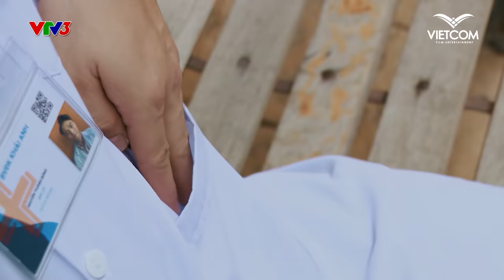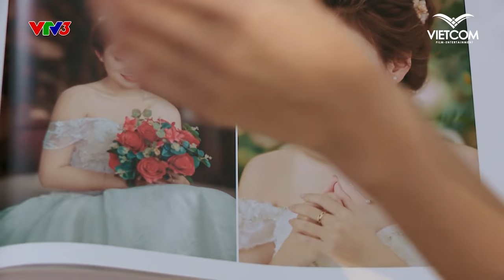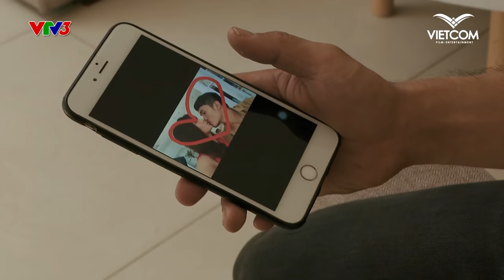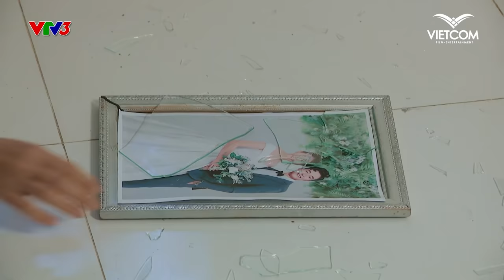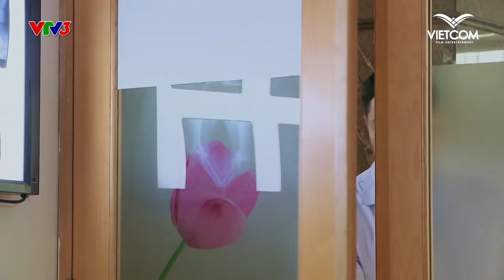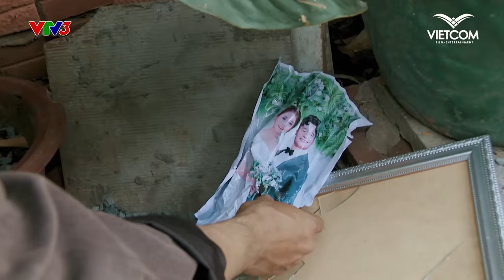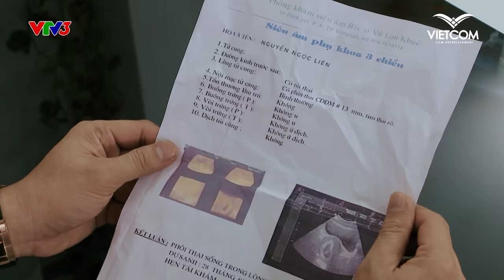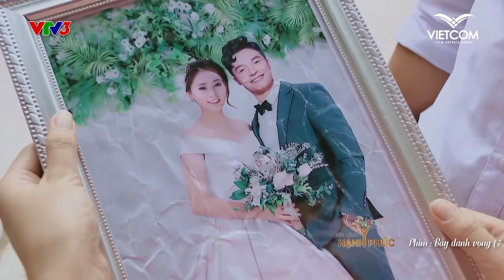Vợ Còng Lưng Nuôi Chồng Ăn Học, Chồng Cuốn Vào "BẪY DANH VỌNG" Phản Bội Vợ -Trọn Bộ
NGÀY ĐÔI SẮM ĐỒ ĐÔI 12.12

🍀🍀(Nhiều mùi) Chai 1 Lít-500ml Dầu Massage Body Tinh 😍😍Dầu Thiên nhiên

Anh bác sĩ tỉnh lẻ vì tham vọng muốn đổi đời, bất chấp mọi thứ để đạt được mục đích. Liệu anh ta có nhận ra được sai lầm của mình trước khi quá muộn

Timestamps
00:00 - 00:28 Intro
00:28 - 24:42 Phần 1
24:42 - 48:53 Phần 2
48:54 - 1:12:17 Phần 3
1:12:18 - 1:35:56 Phần 4
1:35:57 - 1:59:09 Phần 5
1:59:10 - 2:22:28 Phần 6
2:22:29 - 2:46:22 Phần 7
2:46:22 - 2:47:02 Ending Credits